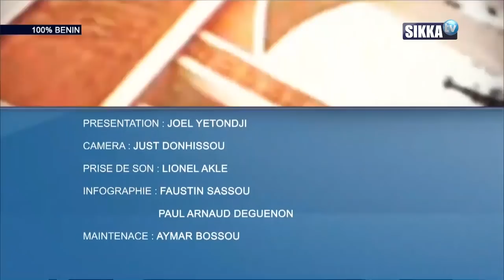100% BENIN DU 13 09 18 / PRETENDUE FAIBLE CIRCULATION DE L'ARGENT AU BENIN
THEME: PRETENDUE FAIBLE CIRCULATION DE L'ARGENT AU BENIN
LE REGIME TALON A L'EPREUVE D'UNE CRISE ECONOMIQUE OU PURE BALIVERNE?

INVITES:
CASMIR KPEDJO , ECONOMISTE/ DP NOUVELLE ECONOMIE
RODRIGUE RAOUL RUSTIC, EXPERT FINANCIER/ FISCALISTE